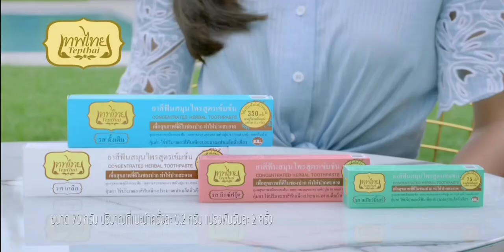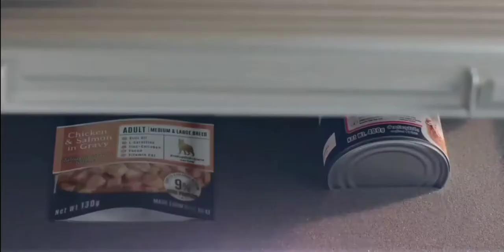โฆษณาไทย 2564 - 201 HD